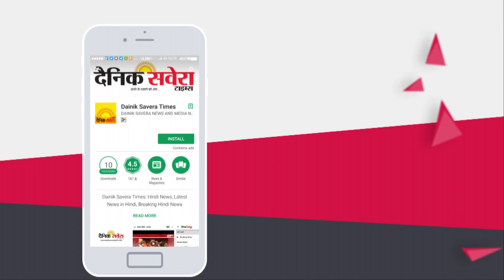Jalandhar में चोरी करने से पहले चोरों ने मकान मालिकों को लिखी Letter